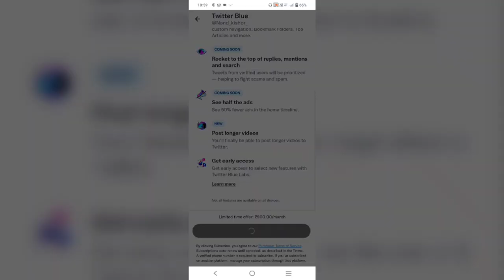Twitter Blue Tick Verfication 2023 | Twitter verfy kaise kare | twitter blue subscription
Twitter Blue Tick service lunch In India now.
How to take the Twitter Blue Tick service -
1- Verify your Number
2. In profile click on Blue Tick
3. click on subscription
4. make payment 900
5. your account verification will provide.
Desktop - 650 Rs. Per Month
Desktop - 6800 Rs. Per Year
Mobile Android  - 999 Rs. Per Month

You can cancel your subscription any time otherwise your monthly charges automatically debit from your account.